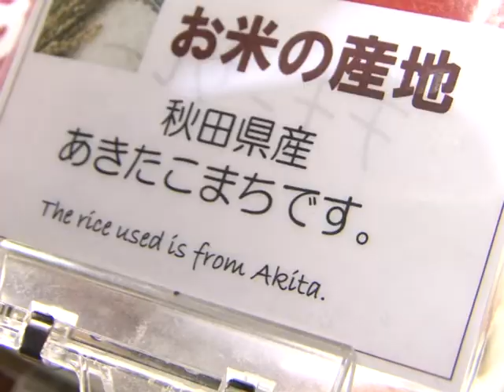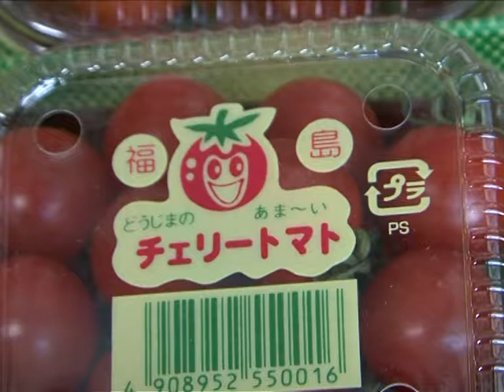Japon: la contamination radioactive des aliments inquiète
De plus en plus de personnes craignent que des aliments radioactifs poussent au Japon, après que du boeuf et des légumes avec des niveaux élevés de radioactivité se sont retrouvés dans le circuit de distribution mondial. Durée: 02:17